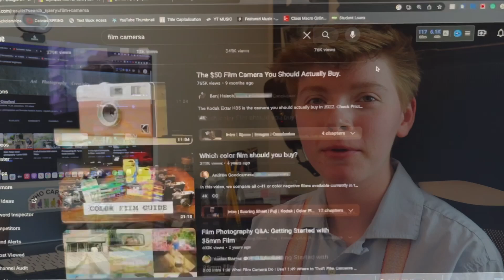i have a new hobby and it’s film photography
I wanted to share my experience of using film cameras for the first time. I know this video differs from my others, but I hope you enjoyed watching it!

Film Cameras
Pentax ME super
Olympus PEN EES-2
Kodak Cameo Focus Free

if you feel like stalking me...
(pronouns they/he)

Twitch.tv/Steph__inc

steph_inc

love all of y'all

-Steph

p.s. faq

I use he/they pronouns
I'm not single
I film on a Canon Rebel SL2 and a Canon g7x mark ii
I'm 20